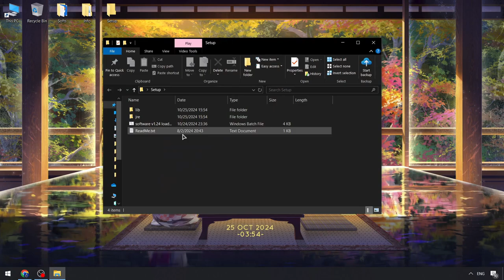Blox Fruits Executor Roblox [Free Updated 2024] | NEW Blox Fruits Hacks Menu | Blox Fruits Cheat